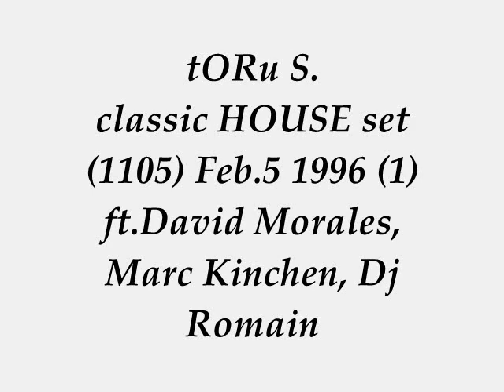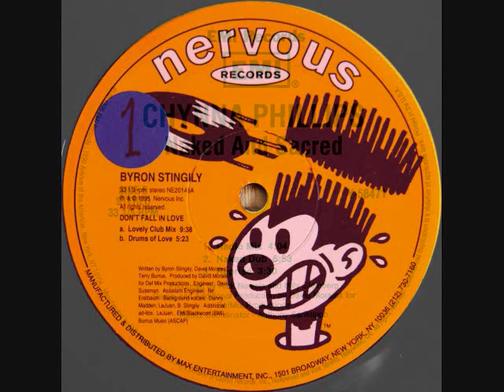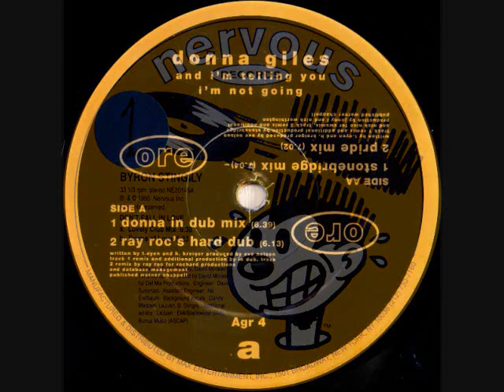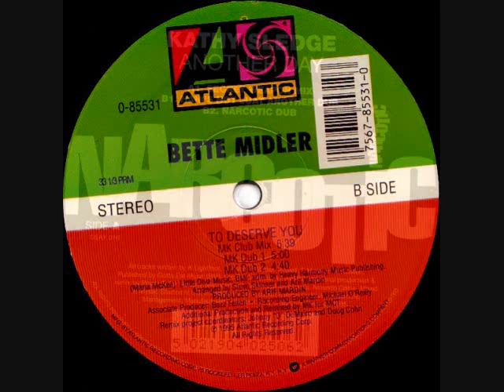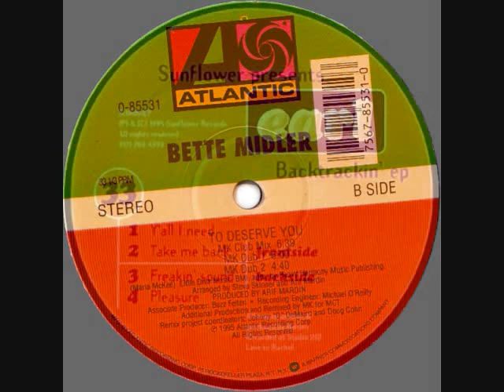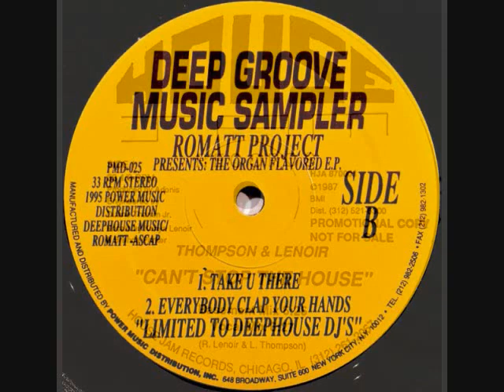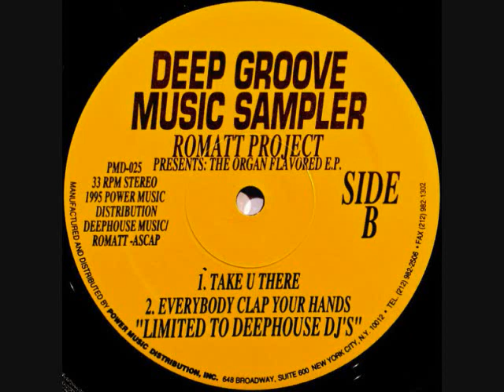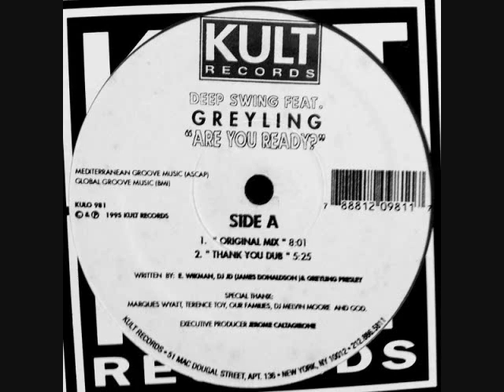tORu S. hot classic HOUSE set 1105 Feb.5 1996 (1) ft.David Morales, Marc Kinchen, Dj Romain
BIG love & Respect to Chynna Phillips David Morales, Byron Stingily Terry Burrus Danny Madden, Donna Giles Ray Roc, Kathy Sledge Roger Sanchez, Bette Midler MK, Dylan Barnes, Rick Lenoir Larry Thompson, Matt Echols Romain Gowe, Eric Wikman James Donaldson Greyling Presley KULT Records.